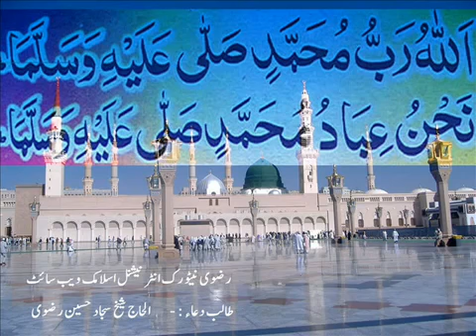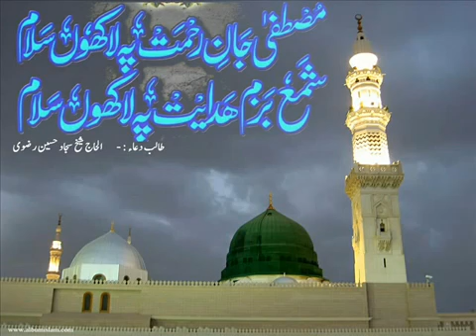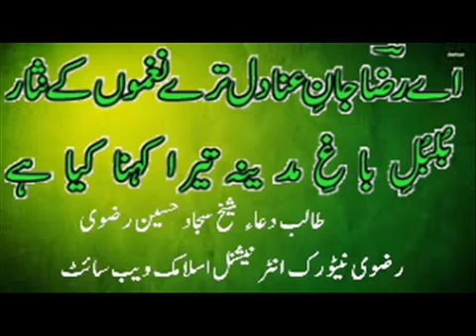Main Hun Akthar Raza Ka Dewana